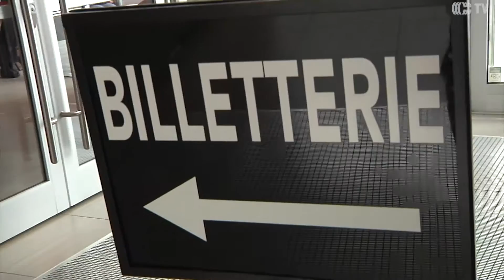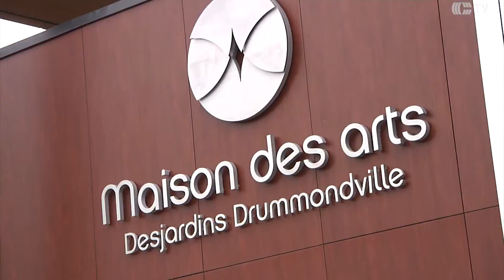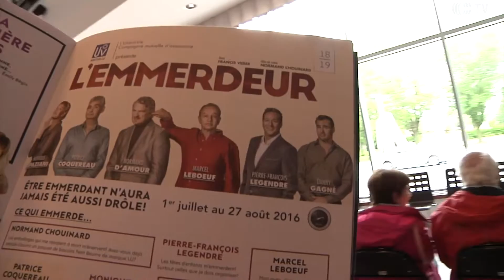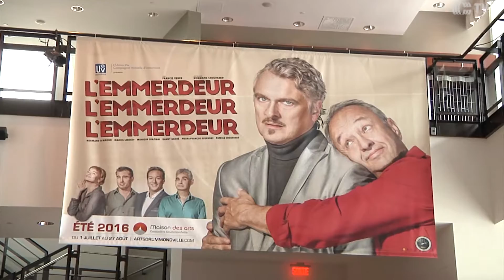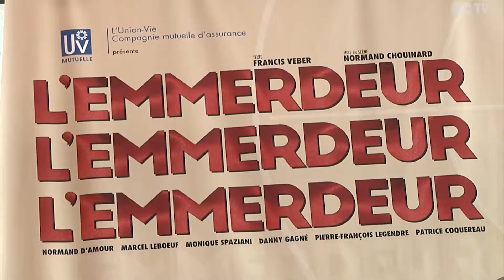CO_DR_théâtreété16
Description-CO_DR_théâtreété16